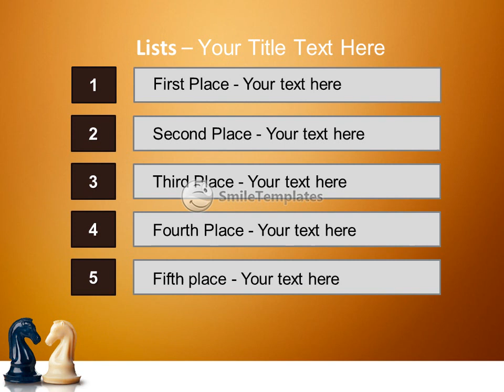White horse against a black horse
To download this template in PowerPoint format (.pptx) please go If you want see some related templates on these theme, please go